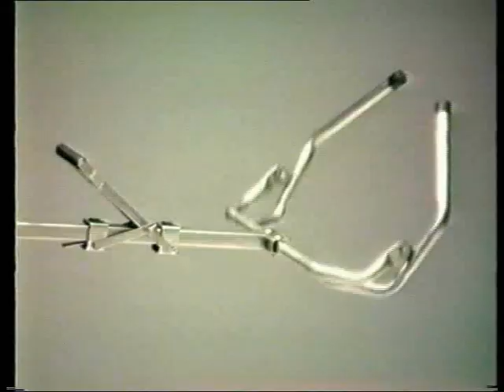Родовспомогатель для коров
Полностью из нержавеющей стали